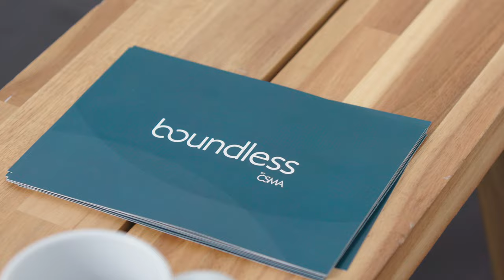Celebrating two generations of extraordinary people | Public Service Day 2022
Public Service Day is an opportunity to shine a spotlight on those who work tirelessly every day to support communities across the UK. Established by the United Nations in 2002, Boundless are proud to champion this day to support our extraordinary public-service workers and civil servants.

To commemorate Public Service Day 2022 on 23 June, we invited three pairs of former and present public-service workers and civil servants to share their inspirational stories.

Listen to some incredible people as they compare their roles, including:
• Vicky and Wyn, retired and current serving police officers
• Marva and Adrian, mother and son teachers
• Rachael and Pierpaolo, retired and current serving civil servants

Visit Boundless to find out more and how you can show your support: boundless.co.uk/publicserviceday